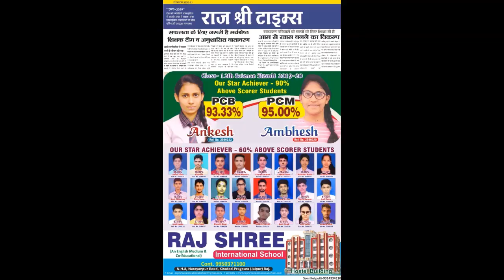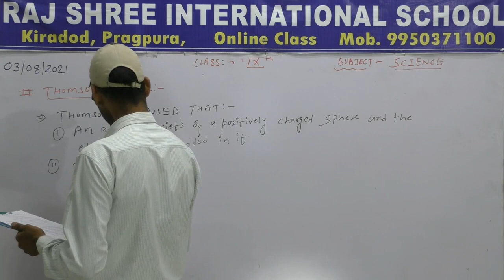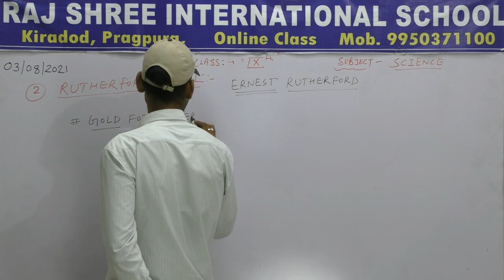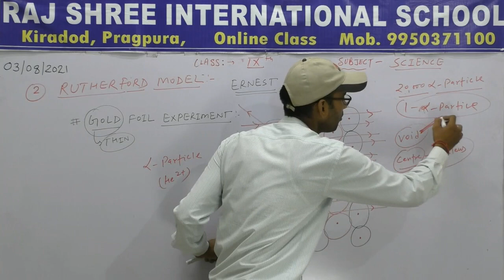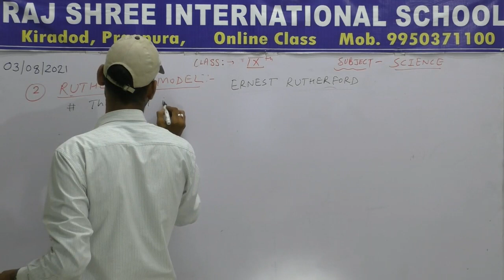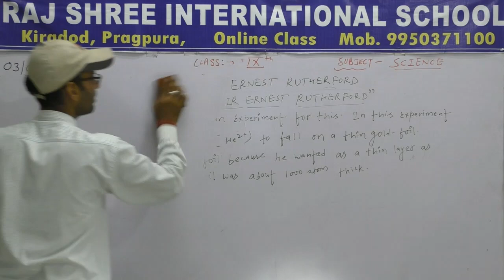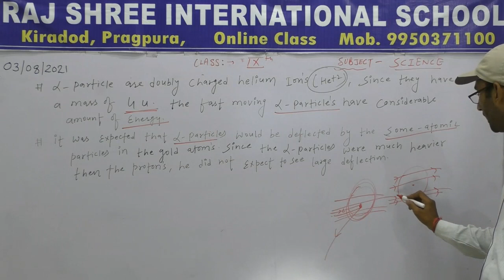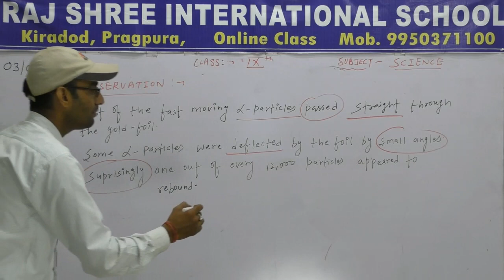9th Science Lecture 33